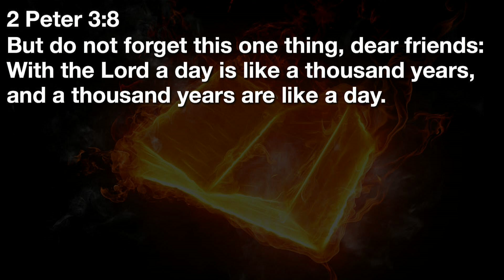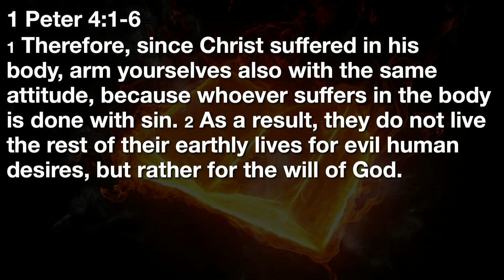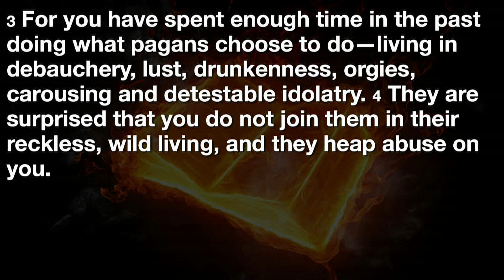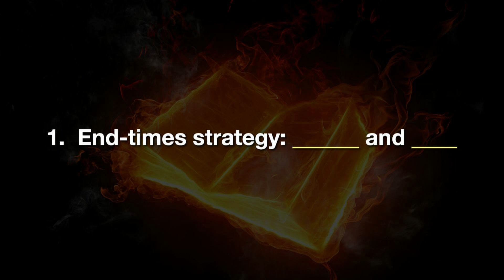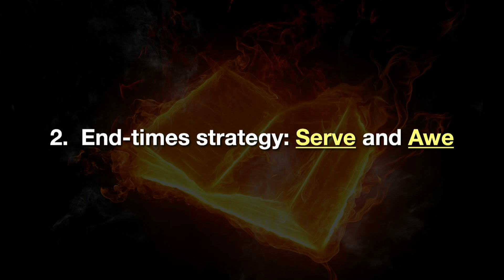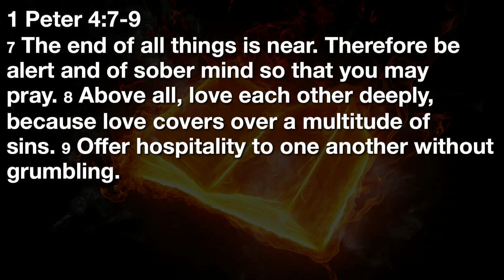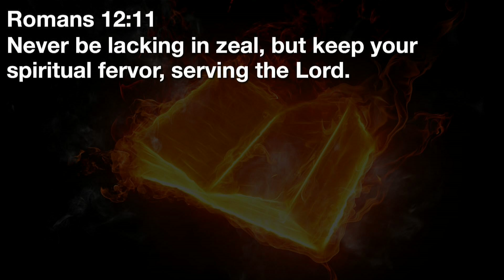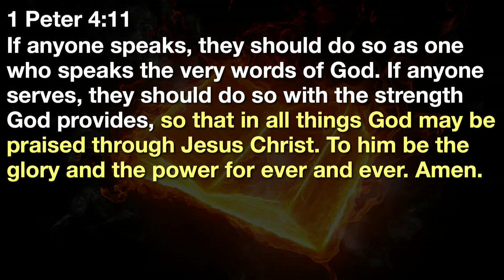Faith Under Fire: Shock and Awe - Pastor Greg Mah